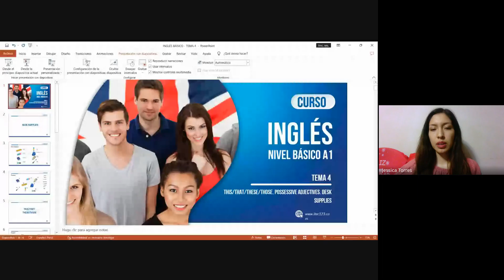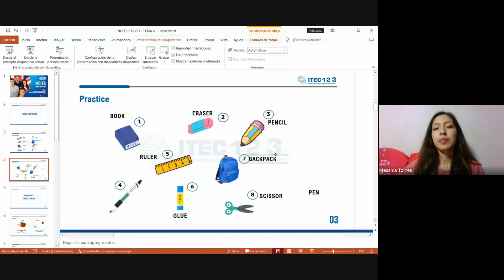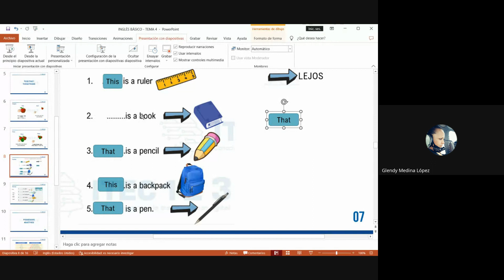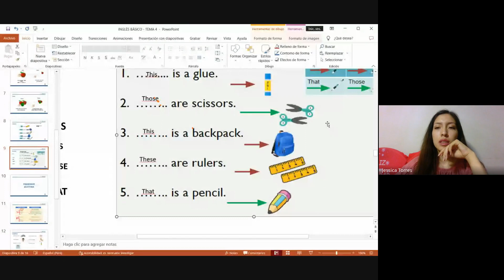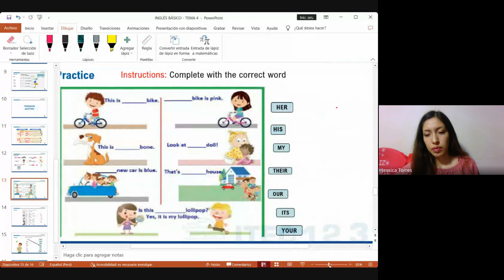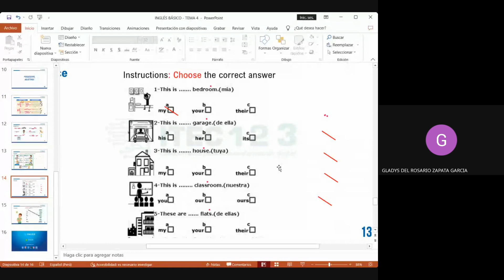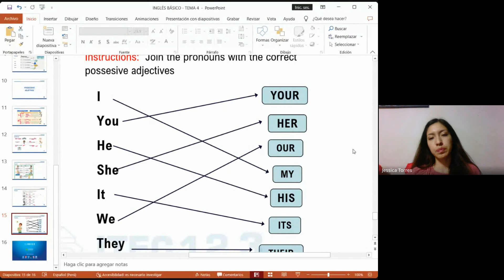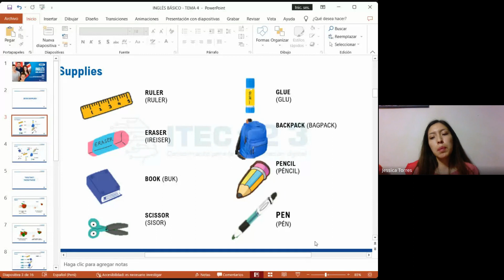CLASE N°04: INGLÉS BÁSICO A1 DICIEMBRE 2023